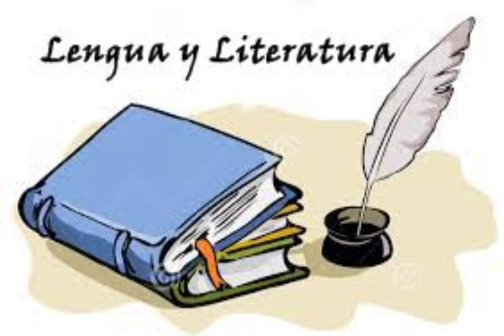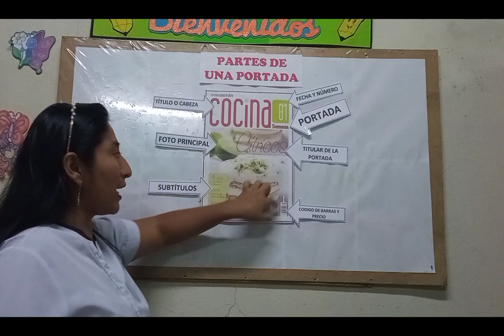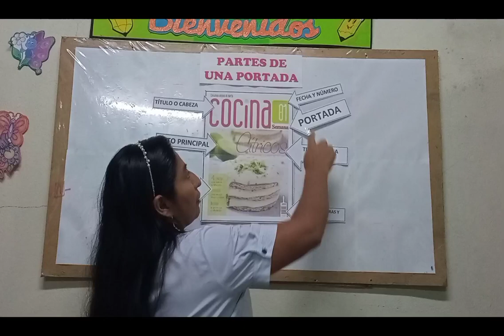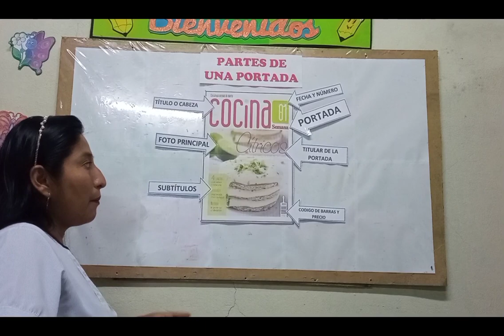la revista parte 3